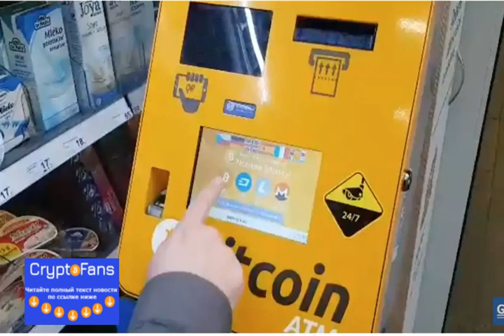Bitcoin ATMs Keep Growing in Numbers Around the World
ATMs that support digital coins (BATMs) have increased in recent times as there are thousands of them around the world now. Last m